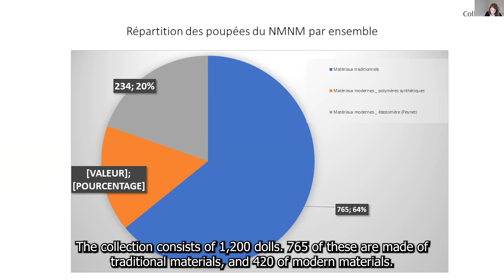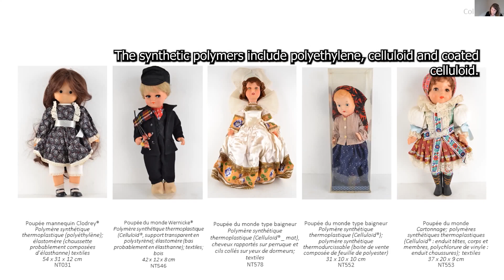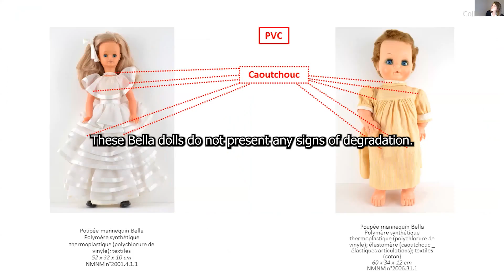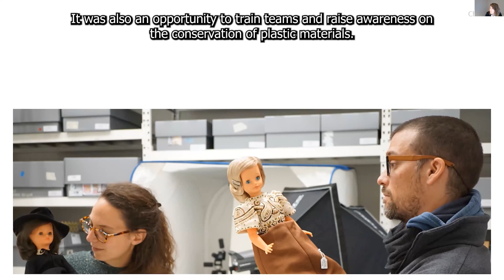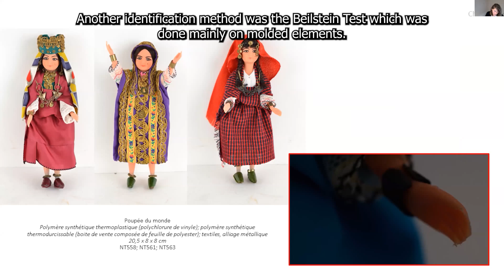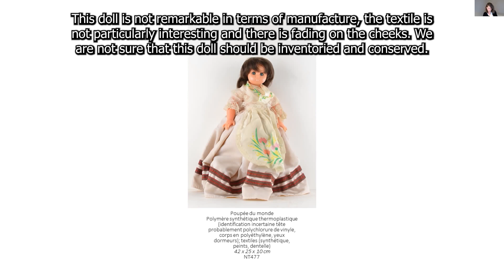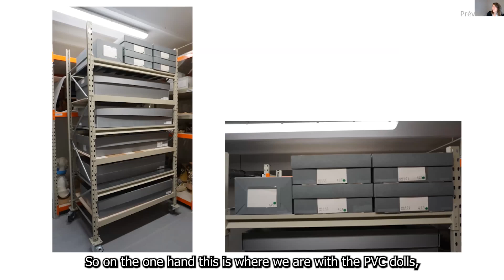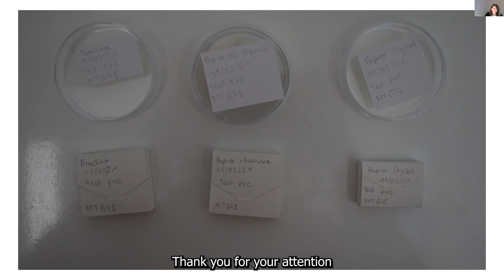15 Pvc - Lucille Gaydon, conservatrice-restauratrice spécialisée en 3D art contemporain, NMNM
Le PVC parmi les poupées de la collection du Nouveau Musée national de Monaco (NMNM)